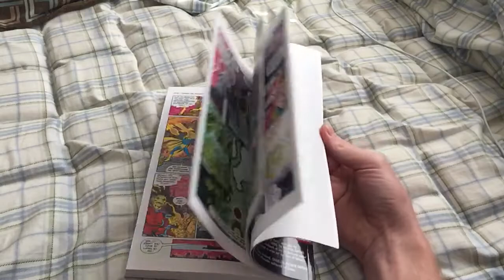Flipping through a comic book Slo-mo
Slow motion filmed at 240 fps on the iPhone 6.